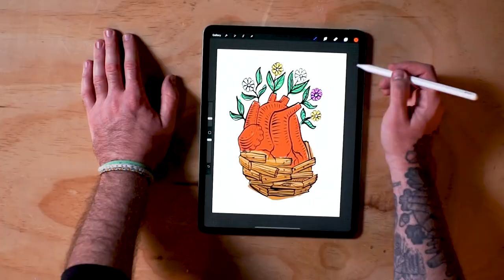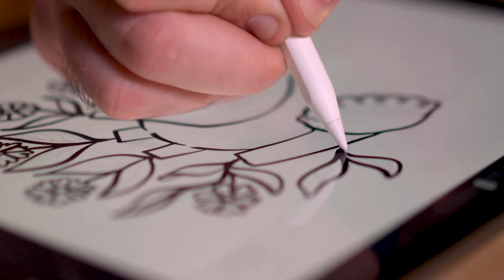Tattoo Design with Ryan McCabe | Official Trailer | DesignClass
Join artist & illustrator, Ryan McCabe, in his first DesignClass as he shows how to take a simple idea and make it into an amazing tattoo design.

In his practical, step-by-step DesignClass Ryan will take an idea to completed tattoo design in real-time; showing you the process behind each decision. He will go through every step of the process from ideation to sketching, inking, shading, and even coloring.

If you aren't an expert artist, that's ok! This DesignClass is perfect for anyone curious about tattoo art and the unique satisfaction from seeing your
creation on someone's body.